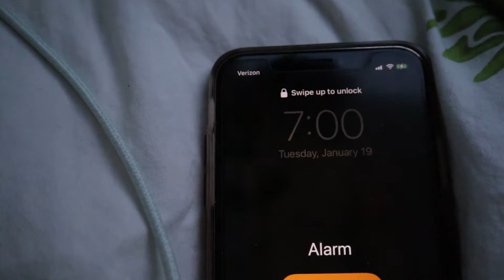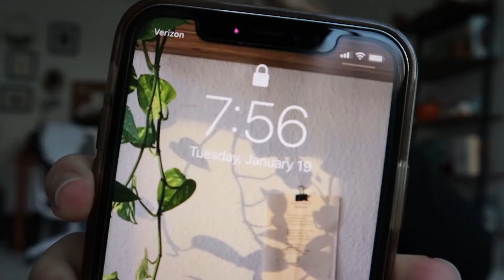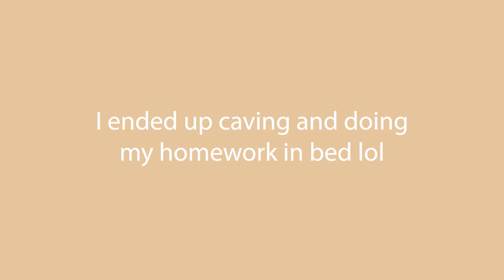FIRST DAY OF A NEW COLLEGE SEMESTER | college day in my life!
a new semester is already here ahh I can't believe how fast this year is going by already!

hiii I'm glad you're watching this video! I'm charlotte, I'm 19 years old, and I'm a sophomore in college studying Communications! I attend Loyola University Maryland, but because of miss rona I'm currently studying at home in Maine. I post bi-weekly vlogs about my lifestyle, college, hauls, and my dog. I've been on youtube for almost a year, and it's been so much fun figuring it all out!

if you're reading this, comment "first day of classes!" :)